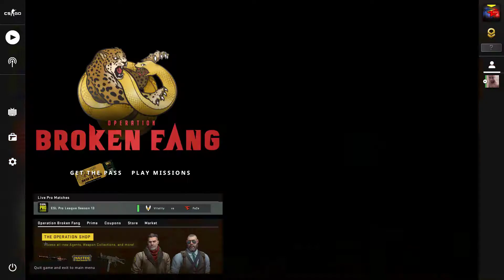CSGO The dab master is getting destroyed by ex dab master!!!MUST WATCH JK!!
EVERYTHING IS FOR JOKE GUYS DONT TAKE IS TOO SERIOUSLY!!!